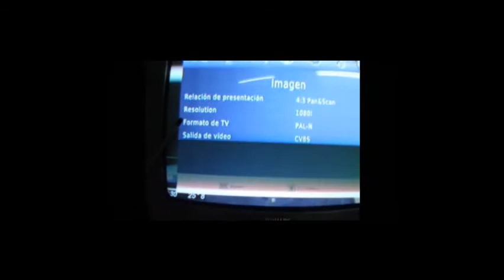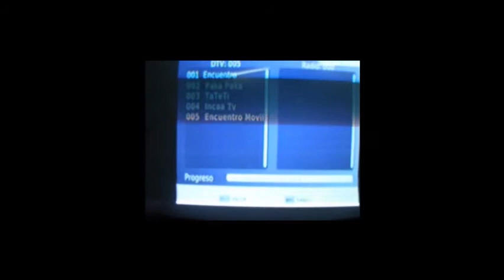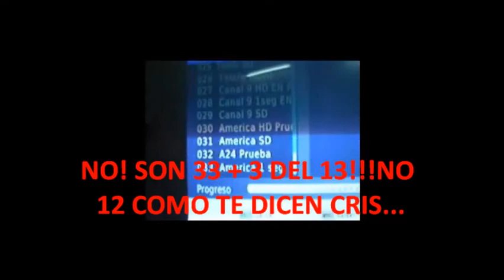LA ULTIMA VEZ